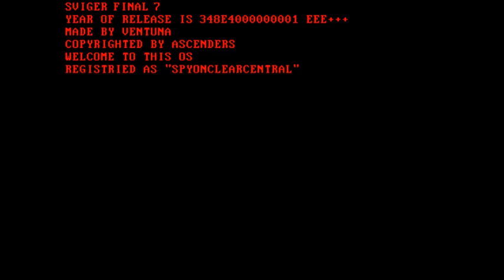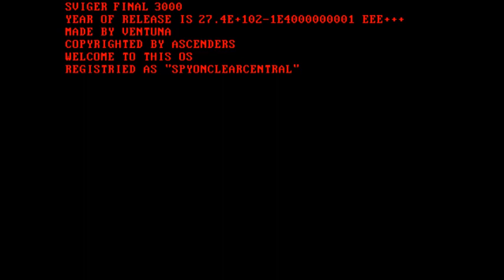Sviger Never Released 35 (Part 5)